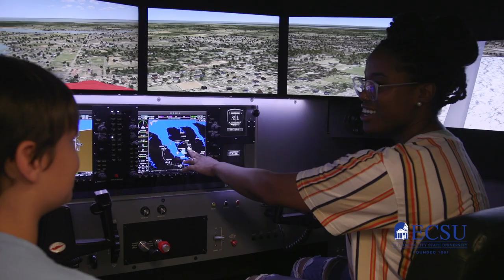Virtual Open House 2020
Whether you want to educate the next generation of students, fly the blue skies, protect your community, own your own business or be a scientist, discover your passion at ECSU.  From aviation and mathematics to arts and technology, ECSU has over 30 undergraduate and four graduate degree programs with several online options. Be the Difference at ECSU!